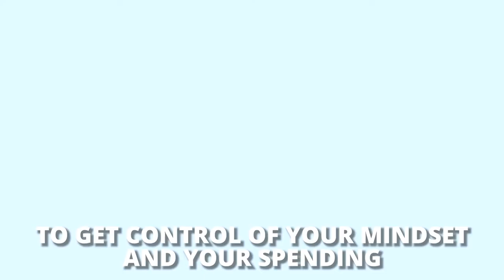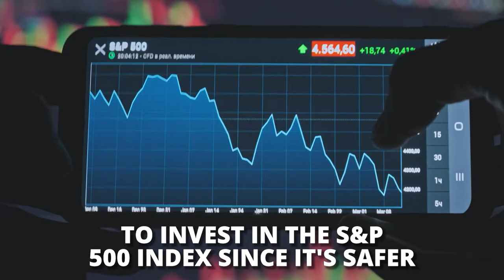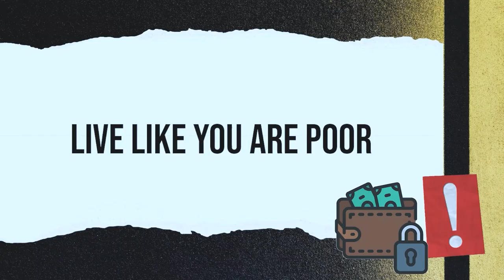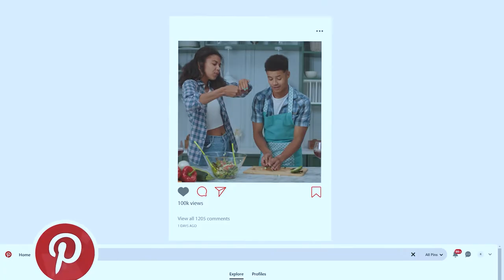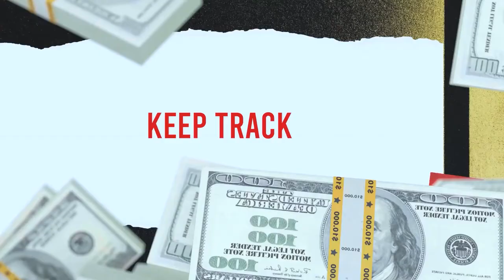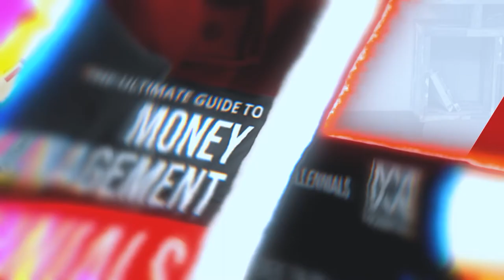Rags to Riches: Early Millionaire Success Secrets You Won't Believe!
In this video I can share to you an early millionaire success secrets. I became a multimillionaire at the age of 24. When I realized what my passion really was, I worked my way through real estate. If you want to know how I amassed all this wealth and how I became a multimillionaire in my 20s, keep watching this video.

CHECK OUT WHAT MUNIF ALI IS UP TO

IMPORTANT MOMENTS IN THIS VIDEO
00:00 10 Tips On How I Became A Millionaire In My 20s
00:42 The Frugal Mindset
02:41 Work Hard
03:23 Be Aggressive But Conservative
04:14 The Power of Leverage
04:59 Live Like A Poor Man
07:09 Find A Side Hustle
07:39 Build A Support Network
08:26 Expand Your Knowledge
08:51 🚨 BOOK GIVE AWAY 🚨
09:09 Keep Track Of Your Money